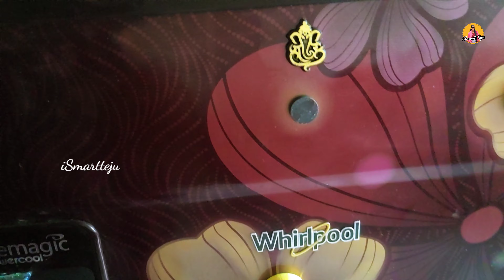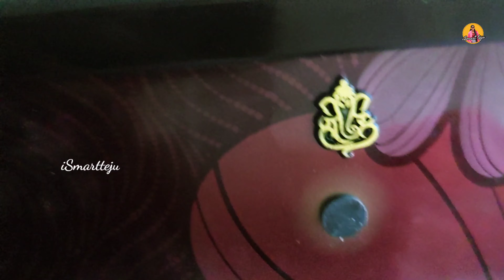Glue Gun ని ఎన్ని రకాలుగా ఉపయోగించచ్చో చూడండి....Uses of gluegun | iSmartteju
Haii my dear family members .. how r uu .hope u all r doing good. this is my new video ,,hope u wll like it ...keep supporting me ..Thank uu